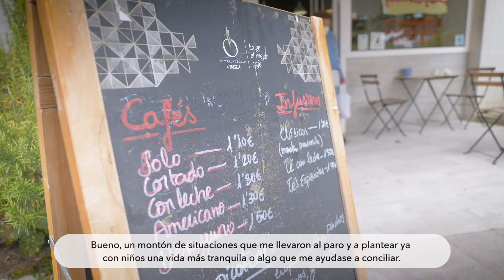Caso de éxito Programa Emprendedoras: Pastelería "Llambionadas"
Lydia Elguezabal nos cuenta su experiencia sobre la puesta en marcha de su negocio con la ayuda del PAEM.